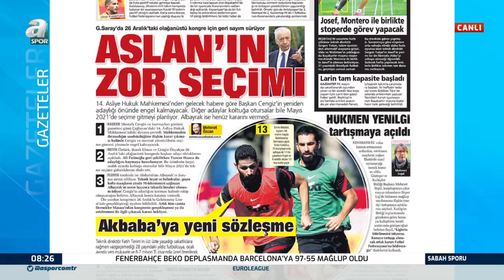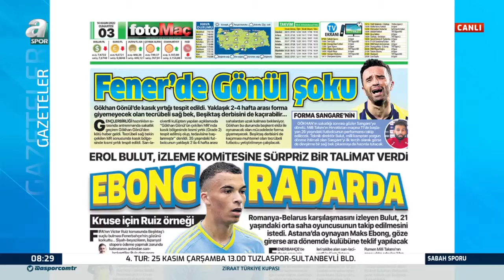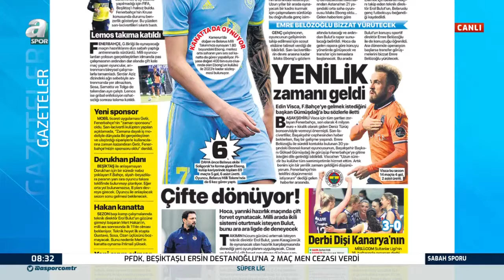Fenerbahçe'nin Hucüm Hattı Nasıl Olmalı? Mahmut Alpaslan Yorumladı! / A Spor / Sabah Sporu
Fenerbahçe'nin Hucüm Hattı Nasıl Olmalı? Mahmut Alpaslan Yorumladı! / A Spor / Sabah Sporu / 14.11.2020